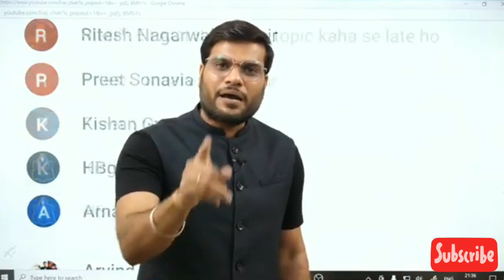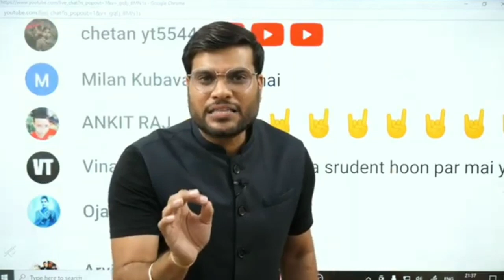A2 Sir भी निकले विवेक बिन्र्दा के फैन👍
In this video A2 Arvind Arora Sir ने बताया कि वो विवेक बिन्र्दा सर के फैन है
वो इनको अपना आदर्श मानते हैं
Hello friends
Welcome to our chennel
A2 Motivation {K दीवाने}

It is not official chennel
Official chennel is-A2 Motivation {Arvind Arora}
Please like and Sunscribe the chennel

on this chennel - we upload
1.Motivational video
2.Fact video
3.Skill Development content
4.Informational video
5.Social viral
6.Earning based content video